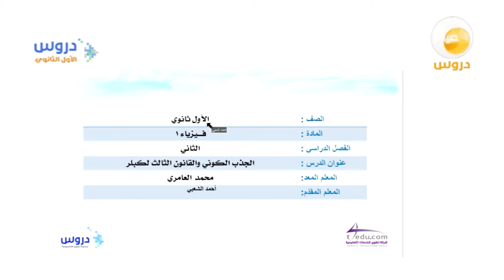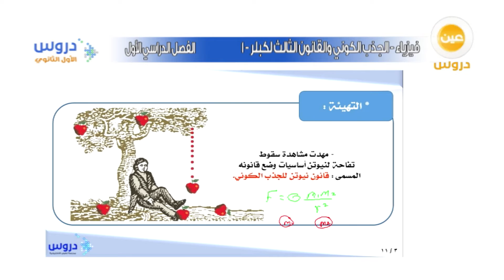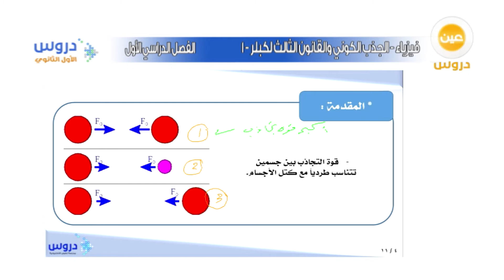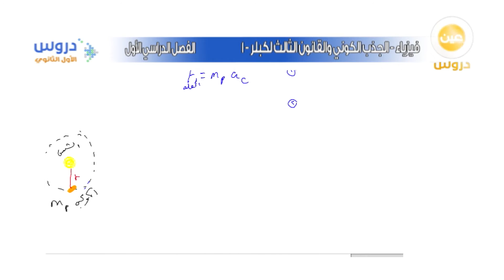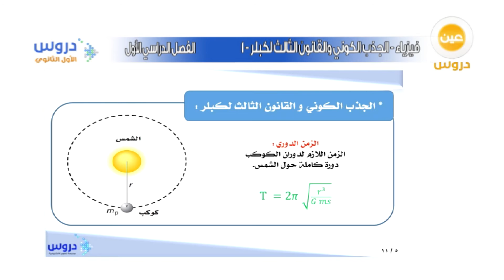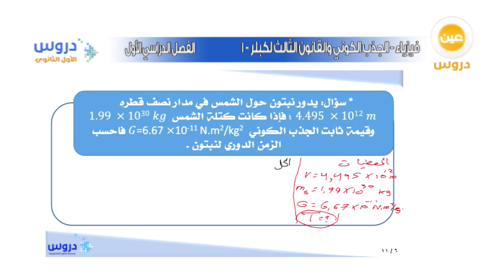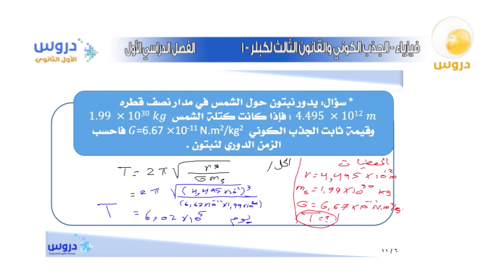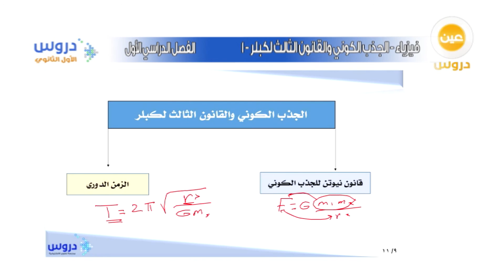الأول الثانوي | الفصل الدراسي الثاني | الفيزياء| الجذب الكوني و القانون الثالث لكبلر